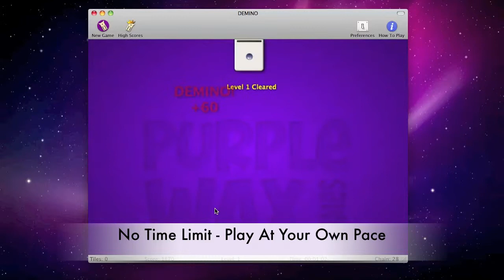DEMINO on Mac OSX - Dominoes meets Solitaire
DEMINO the wickedly addictive puzzler
from Purple Wax Games.
Easy to Learn - just click the matching dominoes
Hard to Master - plan ahead so you don't get BLOCKED!
Can you beat DEMINO?